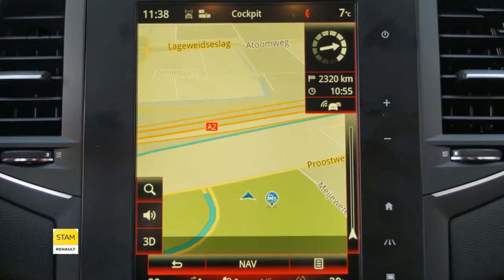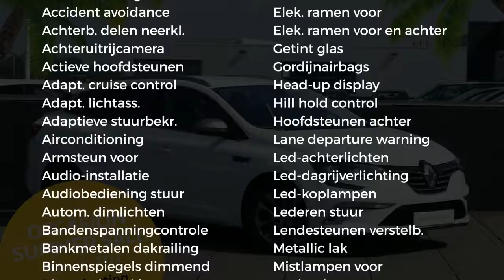Renault Mégane Estate dCi 110pk GT-Line (R-LINK2/Adap. Cruise Controle/Camera/Sportstoelen)